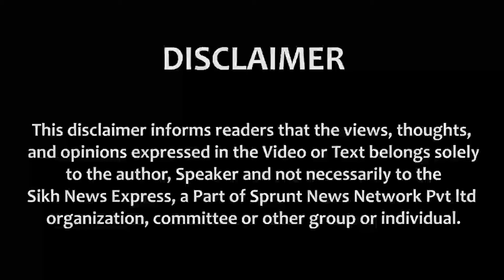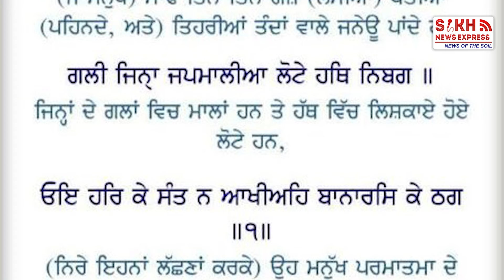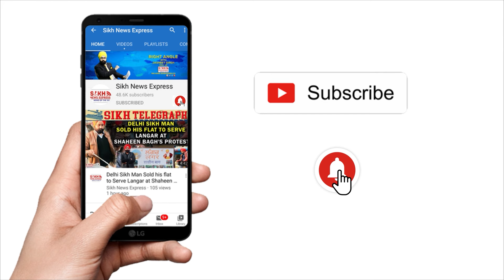Jammu Mahant Manjit Singh Faces Condemnation for Blasphemous Act: Calls for Akal Takht Intervention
ਖ਼ੁਦ ਨੂੰ Saint ਮਹਾਤਮਾ ਕਹਾ ਕੇ ਮੱਥਾ ਟਿਕਵਾਉਣ ਵਾਲਿਆਂ ਨੂੰ ਗੁਰੂ ਦੇ ਇਸ Sikh ਦੀ ਵੰਗਾਰ, ਵੇਖੋ ਜਾਣੇ ਅਣਜਾਣੇ ਕਿਵੇਂ ਹੁੰਦੀ  ਗਲਤੀ !